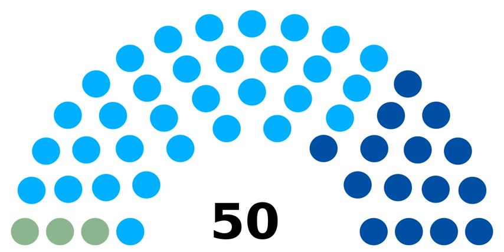Élections législatives fidjiennes de 2014 - Articles audio - Wikipedia